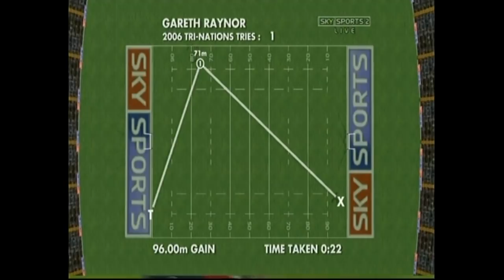2006 Tri-Nations..Game 4..Australia v Great Britain